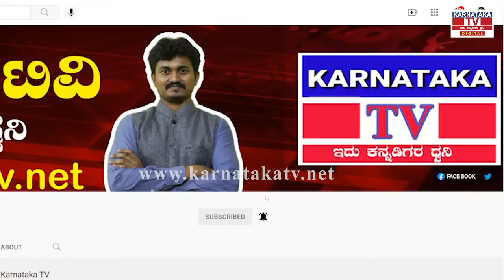ಸರ್ಕಾರ ಸರಿ ಇಲ್ಲಾ ಸಾರ್...! | PUBLIC REACTION| Karnataka TV